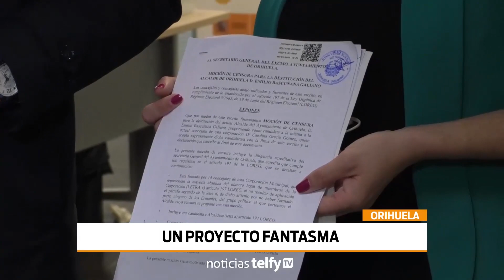Proyecto fantasma en Orihuela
ORIHUELA | 🎥 Urbanismo haya una modificación del Plan General de Ordenación Urbana para albergar un polígono industrial en la pedanía de La Matanza del que "nadie sabe nada". 🤷‍♀️🤷‍♂️ ➡️ ¡Te lo contamos aquí! 📺